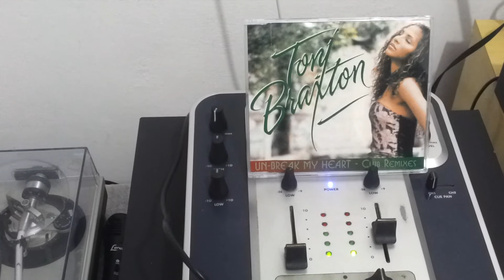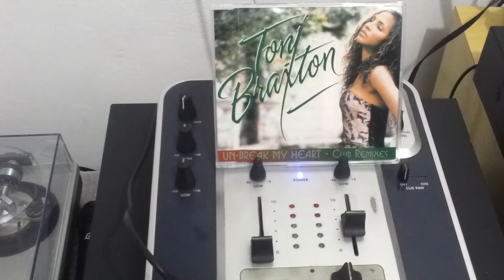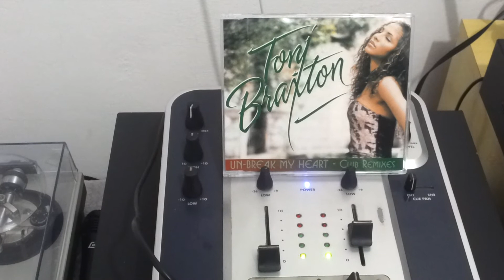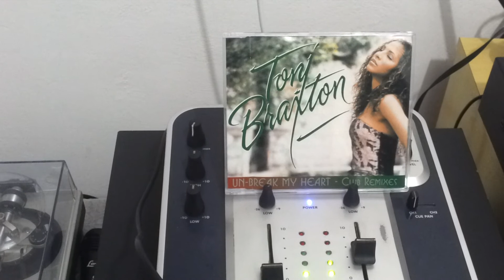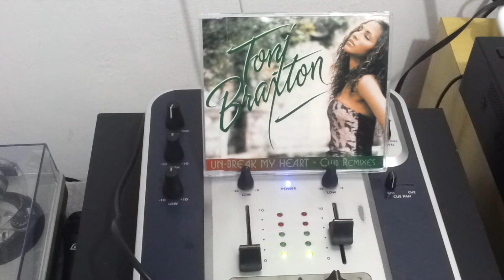TONY BRAXTON - UN BREAK MY HEART / CLUB MIX DJ CUCA ( COOL SOUL )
CD SINGLE / REMIX DJ CUCA